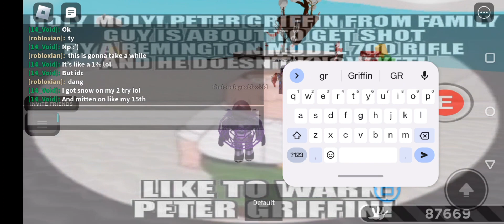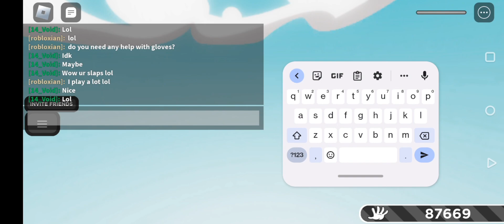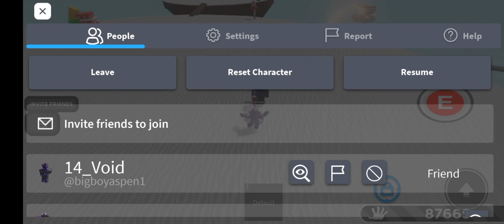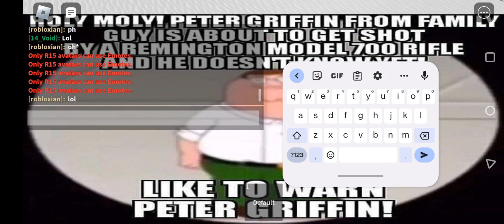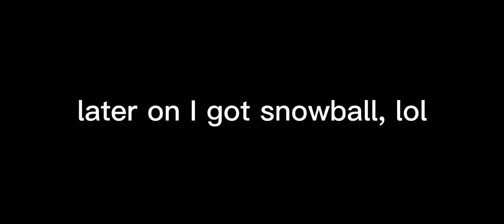getting mitten? idk (I got both gloves on December 3rd)